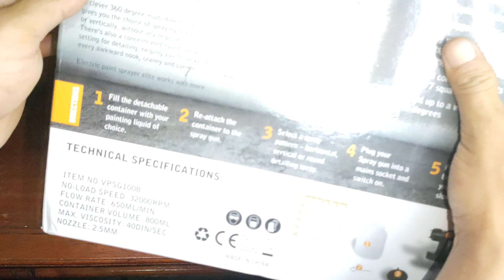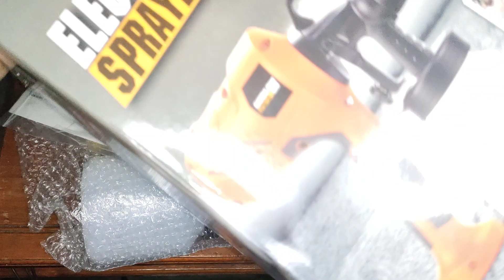Mesin cat listrik bisa dipakai dirumah sendiri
Spesifikasi:
Voltage : 220V
Cup Capacity : 800 ML
Power Input : 450 W
Nozzle Size : 2.5mm (Water Based)
Max Delivery : 550ML/Min
Max Viscosity : 40din/Sec
Bahan: plastik
No-load speed: 22.000 rpm
Metode suplai CAT: jenis hisap
Maximum output pressure: 1-3 Mpa
Best micro-injection distance: 20-30 mm
Berat: 2 KG